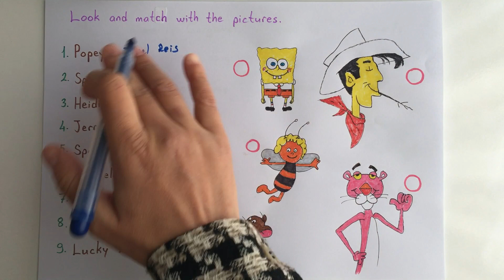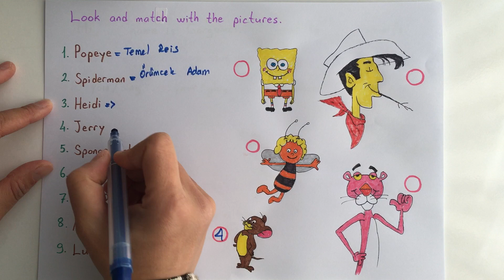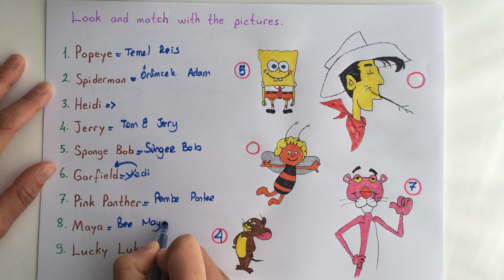4. Sınıf Cartoon Characters / UNIT 3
Merhaba sevgili arkadaşlar, 4. sınıf ingilizce çizgi film karakterlerini inceledik. Bu ünitede ihtiyaç duyacağınız kelimeleri eğlenceli bir şekilde anlatmaya çalıştık. İyi seyirler..